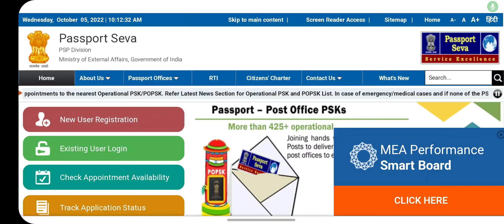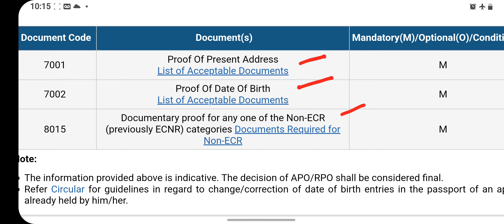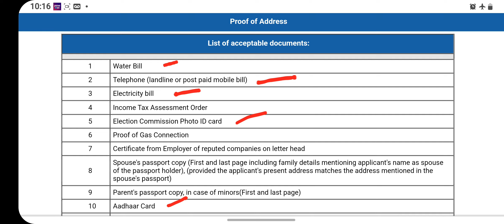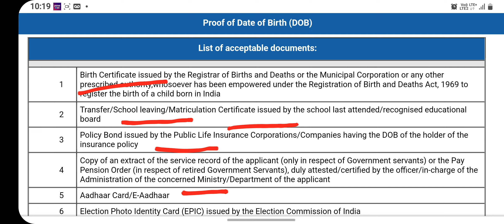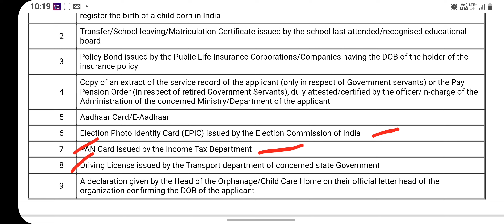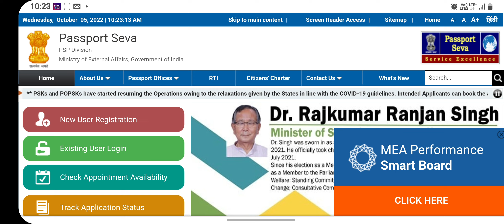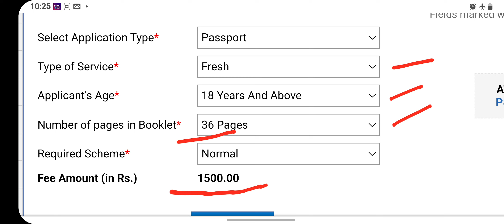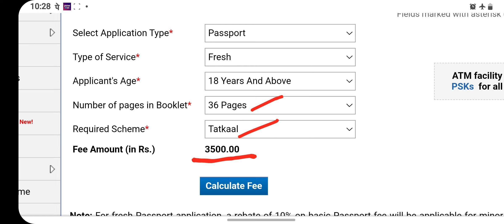Passport Required Documents | Indiana Passport Documents PassportApplyvideo kannada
ಪಾಸ್ ಪೋರ್ಟ್ ಪಡೆದುಕೊಳ್ಳಲು ಬೇಕಾಗುವ ದಾಖಲೆಗಳು 2024
Indiana passport Required Documents Kannada2024
passport documents Kannada2024
passport documents kannada2024
how to apply passport kannada 2024
online passport documents kannada2024
passport ge apply madodu hege2024
Passport Required Documents 2024 /
Indiana Passport  Documents 2024
how much fees for indian passport online aplication 2024
passport fees how much
how much fee for passport 2024
passport online aplication fees 2024

Keep Watching
Keep Supporting